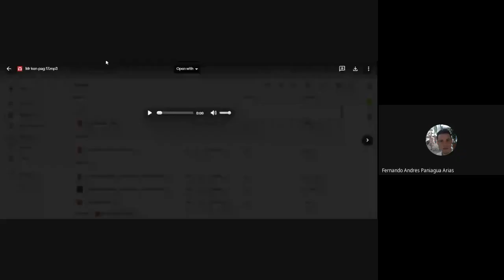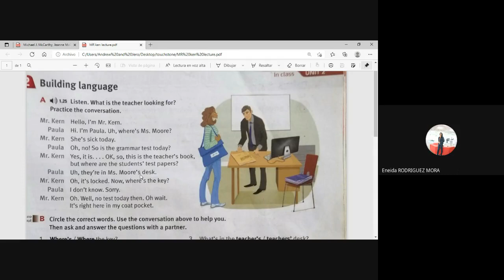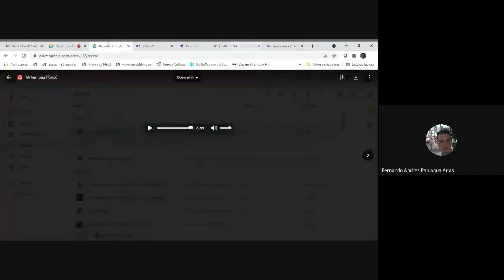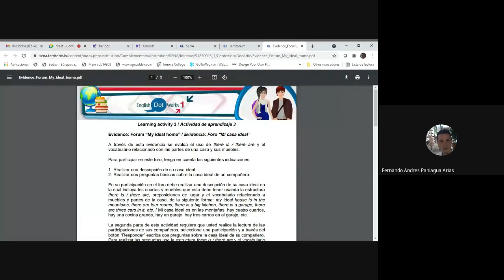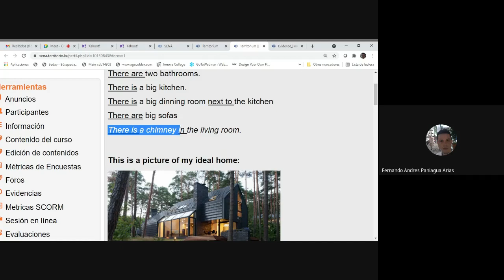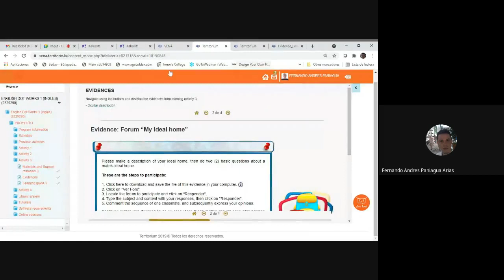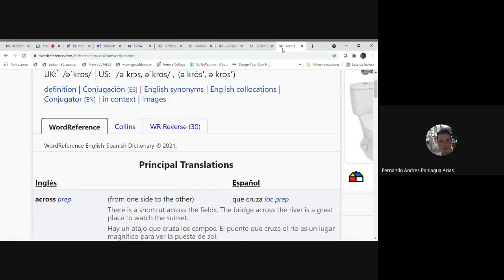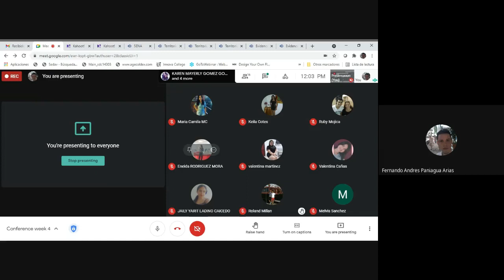Conference week 4 2021 06 04 at 09 07 GMT 7